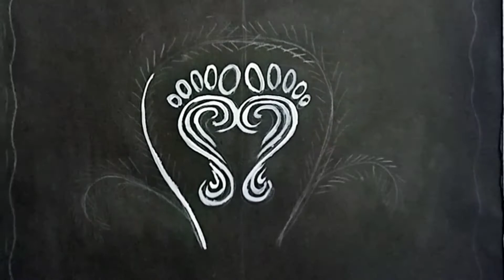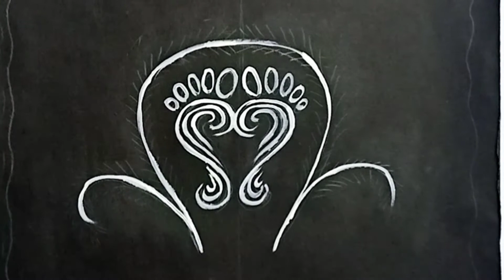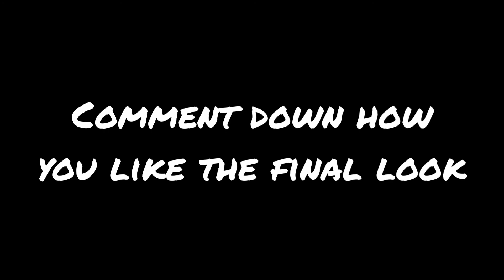৩ টি নতুন ধরণের লক্ষ্মী ঠাকুরের পায়ের আলপনা/ 3 incredible Laxmi puja alpona designs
Hey there welcome to Mariposa Art gallery.
In todays video there are 3different alpana designs which you can call mandala too. This designs are inspired by bengali culture and bengali festival arts. These are some easy Lokkhi pujo alpona.
Here I have used favric colour for the alpona but you can use khori mati too to explore your design on the floor of your sweet home.